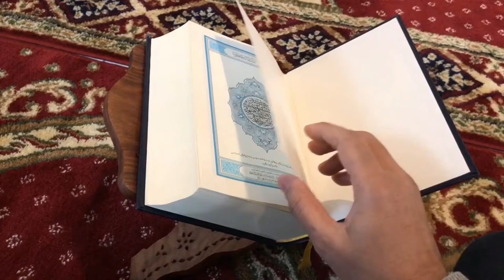Imam Faisal Surah Al Fath Beautiful Voice | Best Quran Recitation in the World | Baitul Saliheen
surah al-fatiha full by sheikh shuraim with arabic text (hd),
surah al-fatiha surah fatiha ki fazilat kya hai ( part - 3 ),
surah al-fatiha with bangla translation - recited by mishary al afasy,
surah al-fatihah kanak-kanak,
surah al fatiha bangla,
surah fatah hazza al balushi,
surah fatiha mishary al afasy,
surah fath by raad al kurdi,
surah fatiha maher al muaiqly,
surah al fatah,
surah e al fatah,
surah al fatiha with english translation,
surah fatiha saad al ghamdi,
surah al fatiha hindi mein,
surah fatiha omar hisham al arabi,
sura e al fatah,
surah fatiha taha al junaid,
surah fatiha al mishary,
surah al fatiha omar hisham,
surah al fath omar,
surah al fath okasha,
surah al fatiha only urdu translation,
surah fatiha abdul rahman al ossi,
benefits of surah al fath,
surah fath al ossi,
surah al fatiha recitation,
al quran surah fatah,
surah fatiha saad al qureshi,
surah fatiha abdul rahman al sudais,
surah al fatiha tajweed,
surah al fath thaha al junayd,
surah al fath turkish,
surah al fath translation in urdu,
surah al fath terjemahan,
surah al fath translation in english,
surah al fath tadabbur daily,
surah al fath victory,
surah al fath video,
surah al fath verse 29,
surah al fath fast version,
surah al fatiha beautiful voice,
surah al fath 1-3,
surah al fath 1-5,
surah al fath 10 times,
surah al fath 1-4,
surah al fath 1-3 rumi,
surah al fath 1-3 dalam rumi,
surah al fath ayat 11,
surah al fath ayat 16,
surah al fath 48,
surah al fath ayat 48,
surah al fath ayat 4,
surah al fath no 48,
surah fath 48 maher al muaiqly,
surah al fatiha 7 times,
surah al fatiha 7x,
surah al fatiha 70 times,
surah al fatiha 7,
surah al fath ayat 9,
surah al fath ayat 1-9

Recited by Imam Feysal Mohammad

PLEASE NOTE:
Any of the views expressed by the speakers do not necessarily represent the views of Baitul Saliheen or any other projects it may have or intend to do.

Video Footage: All footage used in our videos are licensed to Baitul Saliheen Media, and you are not permitted to cut clips and use in your own videos.